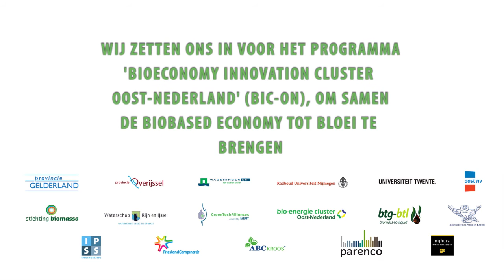Trailer & promo & commercial - biobased economy - videoproducent 321 - ALTIJD RAAK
Promo van corporate film over biobased ondernemen in Zeeland - expert in video-communicatie & onderwijs. Nijmegen - Rotterdam

321 CreationFactory maakt films en online videokanalen.
In onze films staat emotie centraal. Dichtbij. Met een raak verhaal.
Met krachtige beelden. We leveren videoproducties van hoog niveau voor een betaalbare prijs. Slim en snel gemaakt. Resultaatgericht. Vol positieve energie. Alles samen met de klant.
321 CreationFactory werkt al ruim 25 jaar met veel plezier voor een grote diversiteit aan klanten. GEWOON NO NONSENSE! EN ALTIJD RAAK!

PRODUCTEN
Wij maken online video, online commercials, promotie, voorlichting, tv commercials, corporate video, online content, documentaires, e-learning-trajecten.

EXPERTISE
Onze expertises: kunst, Gallery, fashion, wonen, zorg, alternatieve zorg, haven logistiek, Yoga, Taichi, Qigong, EHBO, bedrijfshulpverlening, BHV, dieren, landbouw, onderwijs, food, klussen, bedrijven, duurzaamheid, energie, hospice,

Dank u voor uw aandacht en tot ziens.

E-learning & training in de zorg – videoproducent 321CreationFactory ALTIJD RAAK!

Online onderwijs & training – videoproducent 321 CreationFactory
ALTIJD RAAK!

BEDRIJFSHULPVERLENING & E-LEARNING – videoproducent 321CreationFactory
ALTIJD RAAK!

ZORG VOOR DIEREN – videoproducent 321 CreationFactory - ALTIJD RAAK!

corporate,
videoproducent,
filmproducent,
videomarketing,
filmpje,
mobile,
low budget,
tv,
televisie,
commercial,
format,
communicatie,
viral,
story,
commercieel,
beeld en geluid,
emoties,
imago,
brand,
clip,
tablet,
zeeland,
gelderland,
brabant,
joop menting,
eric steffens,
voorlichting,
concept,
documentaire,
award,
Awards,
Platform,
Online,
internet,
online video,